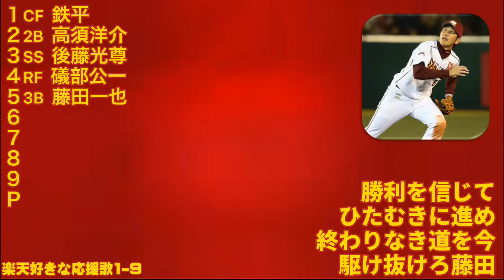楽天 好きな応援歌で1-9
13球団好きな応援歌で1-9企画第4弾！！！

他にもたくさんあるんだけどねぇ…第2回あるかもしれないです！
…てか打線弱くね